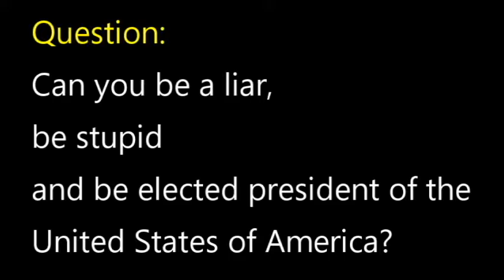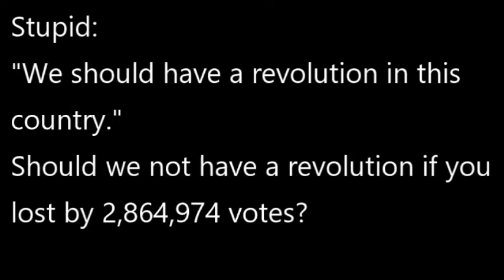Stupid Liar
The USA has elected a stupid liar. How is that possible? What does the future hold for us?